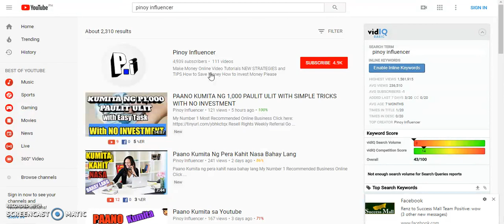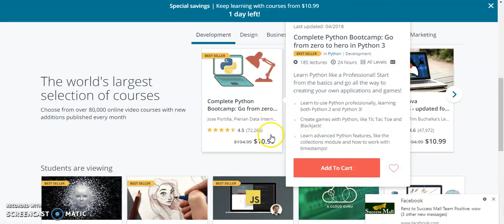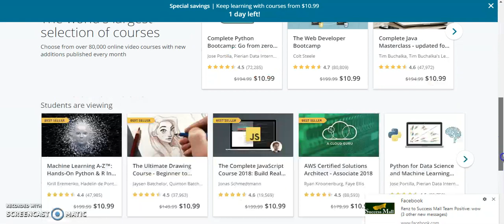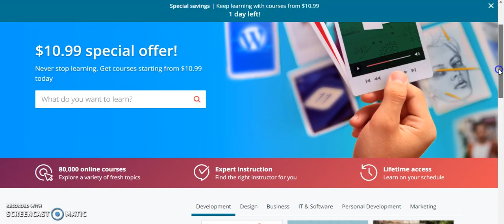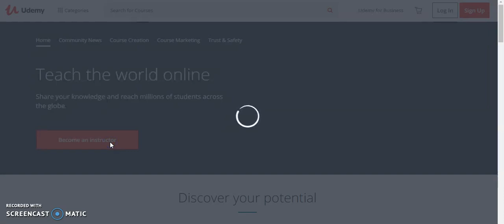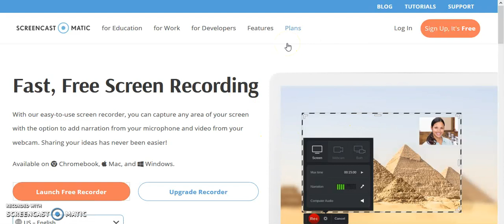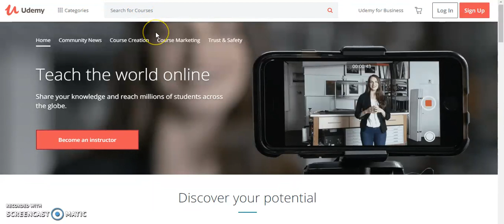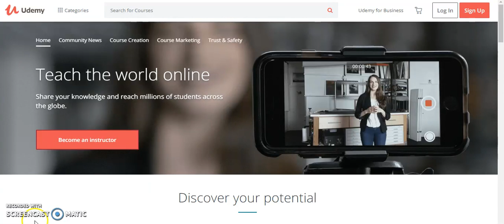Paano Kumita ng $10.99 over and over again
This is where you create an online course

HeadSet with Microphone
In this video i will show how to make $10.99 over and over again with this simple trick.
This website is called UDEMY an online site wherein you can upload online video courses and udemy will do marketing payment arrangement and then all you have to do is to receive money for your sales.

Thanks for watching if you like this video make sure subscribe to my channel and if you believe this idea will work to your friends you can share it to them

God bless you and till my next video
See You